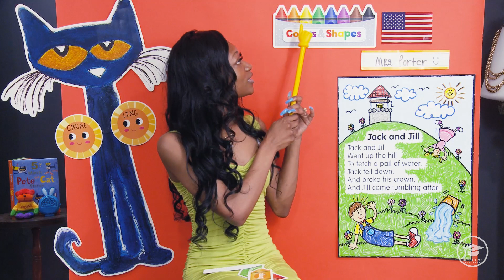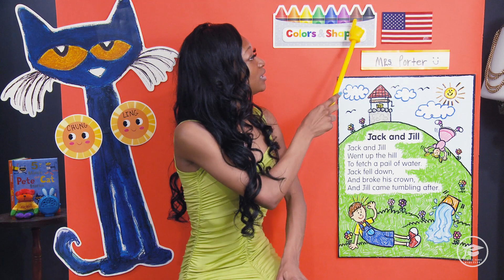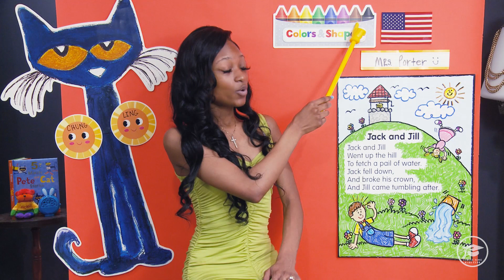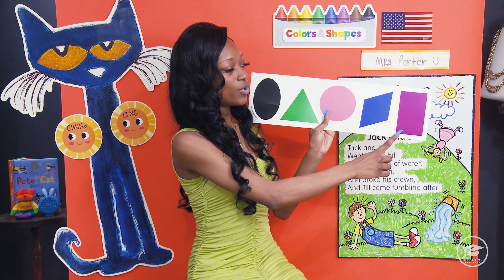Preschool Circle Time | Arithmetic - Toddler Learning - 6/7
Showcasing Brilliance and Excellence in Education Inspiring Students to Pass Class and Excel in School.

In this fun video, learn English, shapes, and addition facts to build confident speech, mathematical reasoning and problem solving skills to master basic math.

Our new EP, Cool Cat Numbers Delight, is now available for pre-order!

♡ F A C E B O O K➜ Facebook.com/KneeHiChildDevelopmentCenter